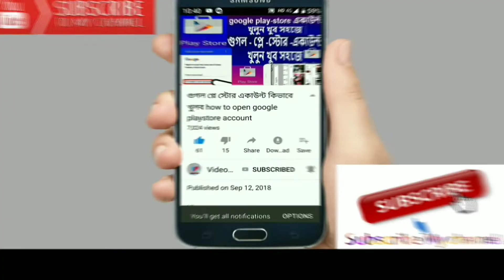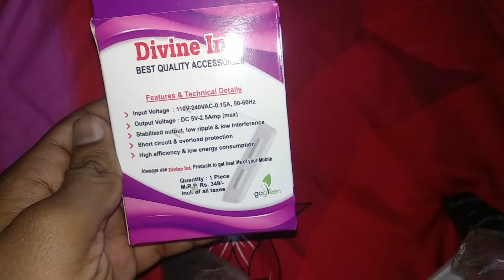divine int fast charger unboxing and review for android mobile Fastest charging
Hi
        About this video- in this video i tell you 1st on youtube review and unboxing divine int fast charger unboxing and review for android mobile Fastest charging charger

CONTENT COVER :

Dosto Mujhe Ummed Hai Aapko Yeh Video Pasand Aayi Hogi, Aapae Ek Request Hai.
Is Video Ko Apne Sabhi Dosto Ke Sath WhatsApp Group Me is Video Ko Ek Share Kar De. Taki Aur Vi Log Jan Paye